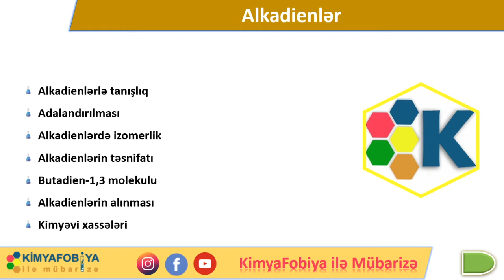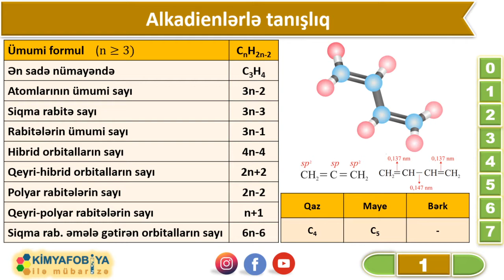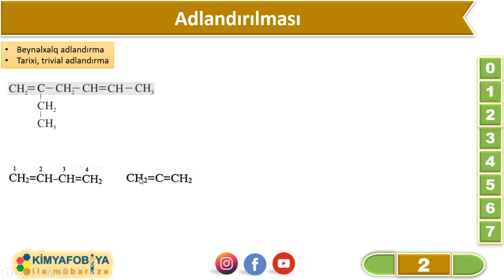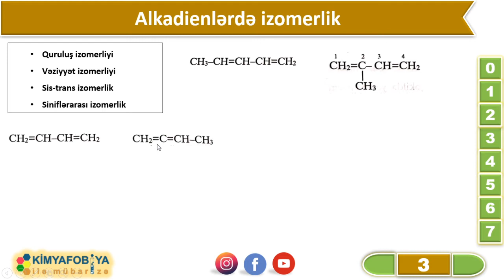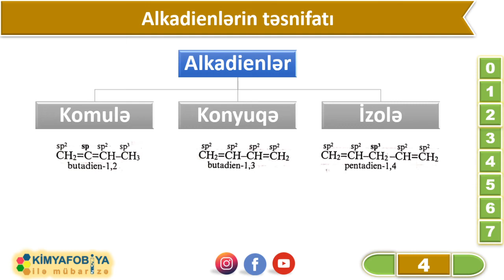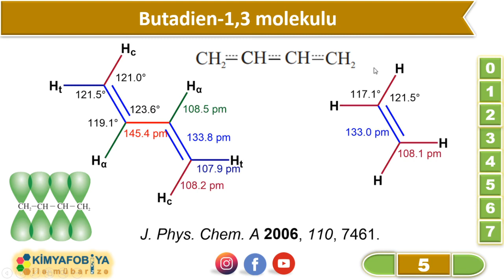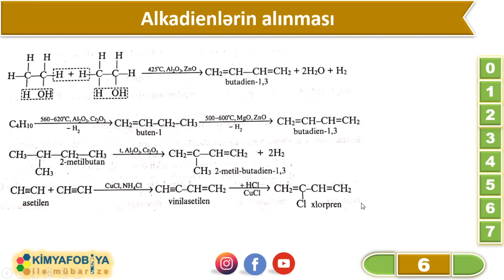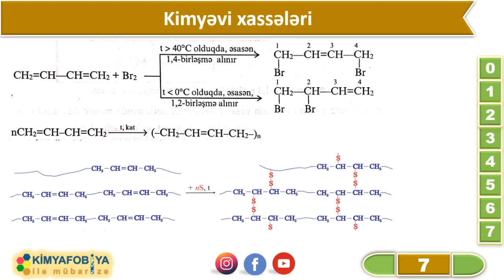DƏRS - 70 Alkadienlər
saytımızda həmçinin aşağıdakı məzmunları da tapa bilərsiniz

Alkadienlərlə tanışlıq
Adalandırılması
Alkadienlərdə izomerlik
Alkadienlərin təsnifatı
Butadien-1,3 molekulu
Alkadienlərin alınması
Kimyəvi xassələri